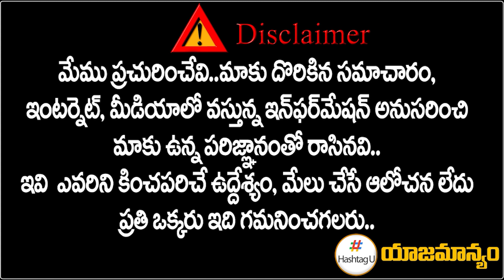రేవంత్ కు షాక్.. కాంగ్రెస్ లో చిచ్చు పెట్టిన ఆ మహిళా నేత | T Congress || CM Revanth Reddy | HashtagU